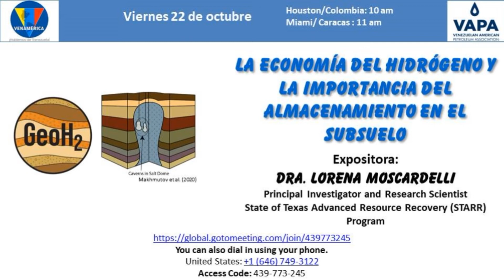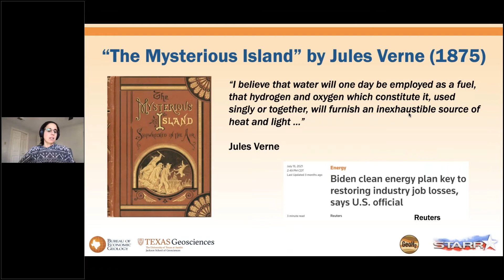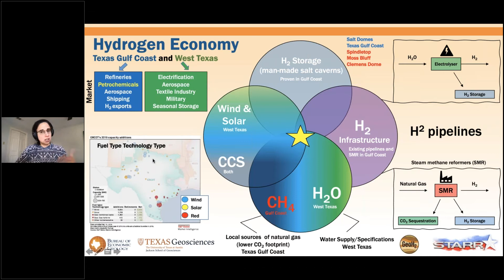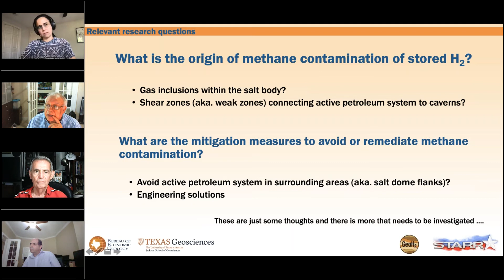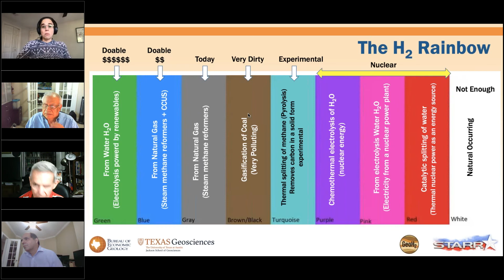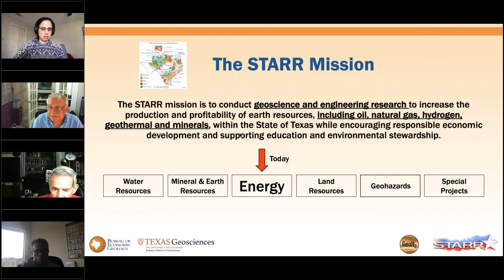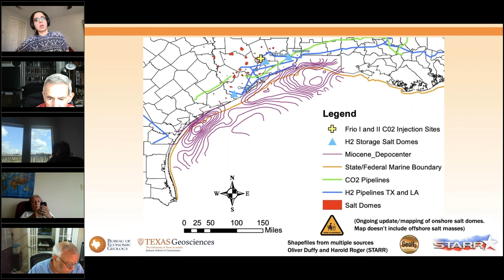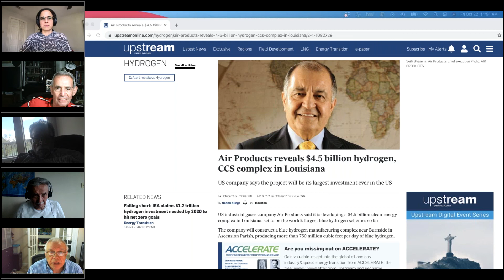La Economía del Hidrógeno y la Importancia del Almacenamiento en el Subsuelo